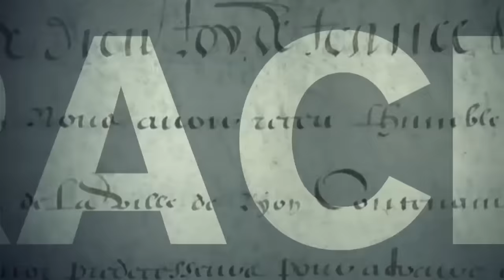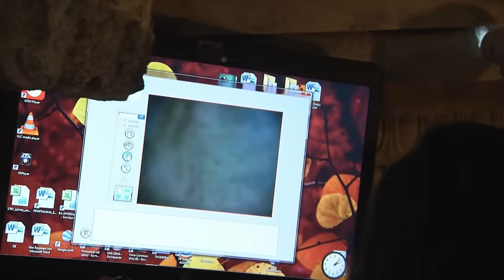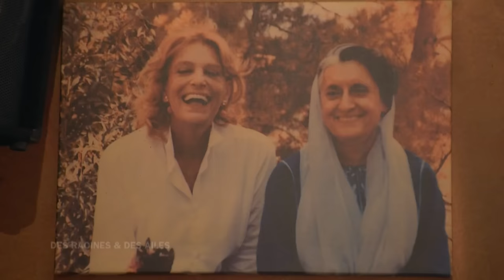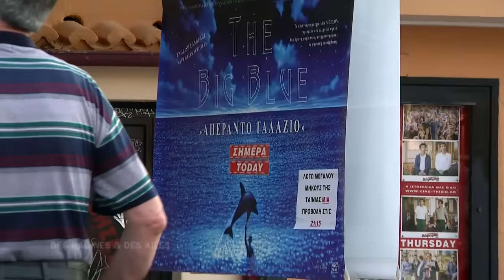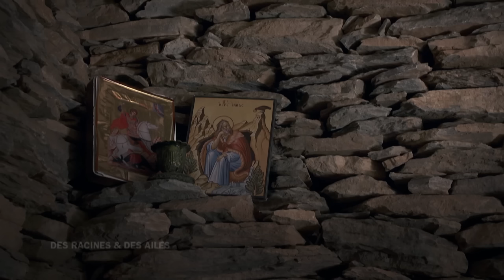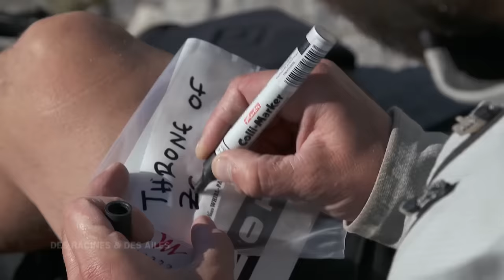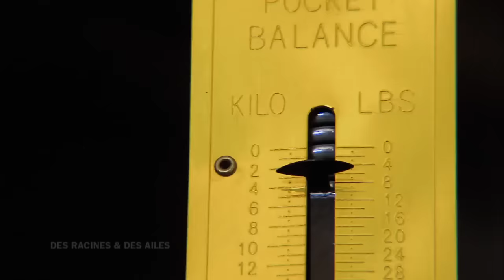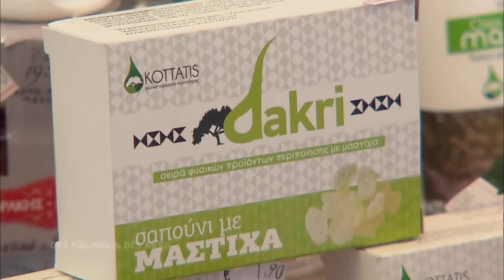La Grèce en héritage - Émission intégrale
Émission intégrale "Des Racines et Des Ailes : La Grèce en héritage" diffusée le 29/11/2017.